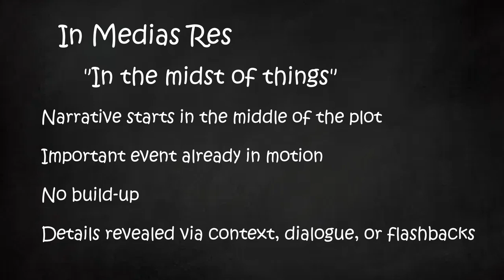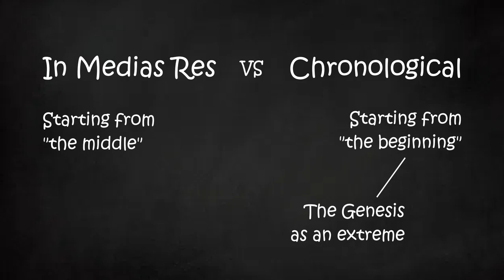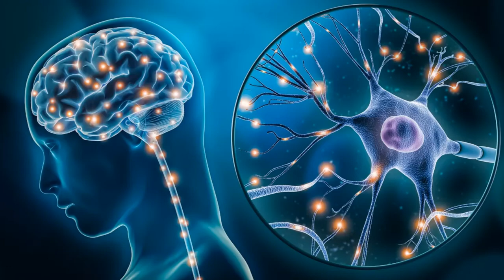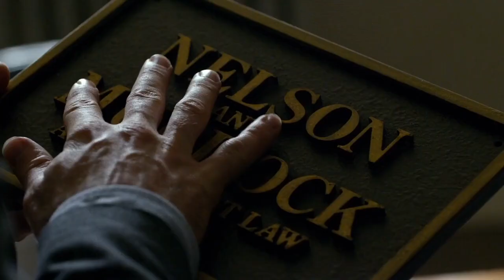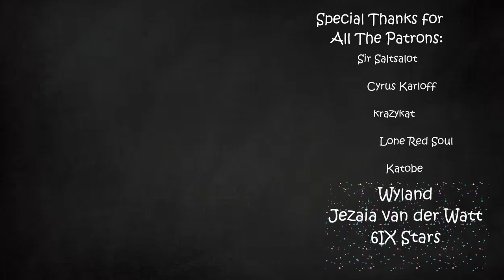Art In Medias Res | Arcane | Part 1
Hello one and all! It’s been a while. I hope the new year has been treating you well.

Music in order:
Title Screen – Stella Glow
Tellur Town (Autumn) – Pokken Tournament DX
Eroded Valley – Ys VIII Lacrimosa of Dana
Step Right Up – Dicey Dungeons